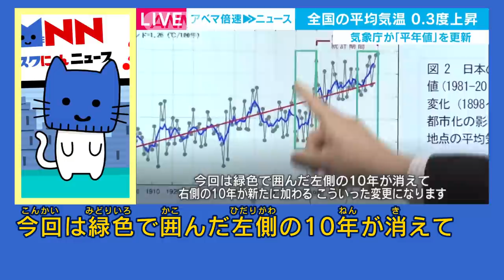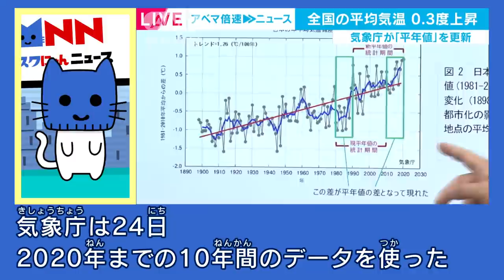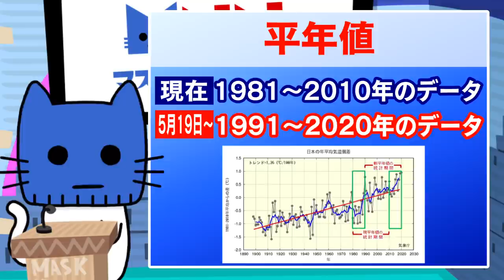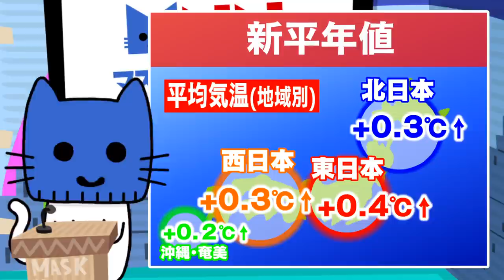各地で気温上昇、10年ぶりに更新の『平年値』って？？【マスクにゃんニュース】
気象庁が気温や降水量などの基準に使っている「平年値」を10年ぶりに更新した。
平年値は、過去30年分のデータの平均値で10年ごとに更新される。現在は、1981年から2010年のデータが使われている。気象庁は３月24日、2020年までの10年間のデータを使った新しい平年値を発表した。新しい平年値によると、この10年間の温暖化の影響で全国の平均気温は0.3度上昇した。 東京について見ると、平均気温は0.4度上昇して15.8度になり、30度以上の真夏日の日数は5.7日増え、52.1日となった。また、桜の開花日も2日早まって3月24日となった。
1991年から2020年までのデータを使った新しい平年値は5月19日から使われる。
平年値とはどのようなものなのか？今回の更新で各地の値がどう変わったのか？
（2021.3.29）